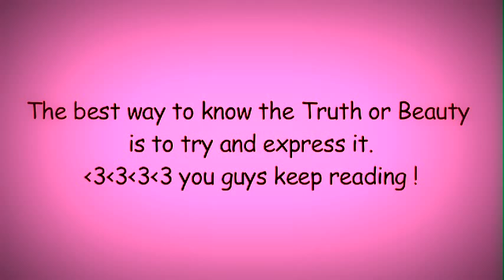New Haul you Guys!!! - Maria Bamford